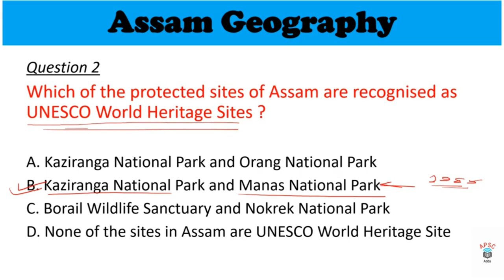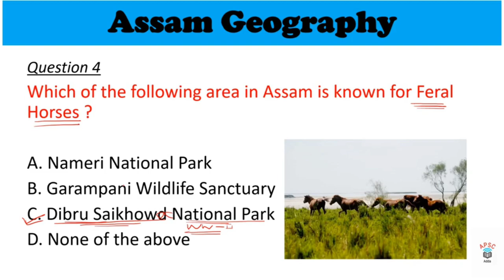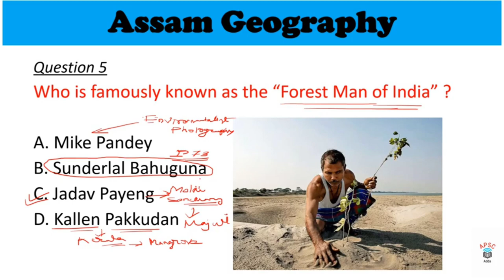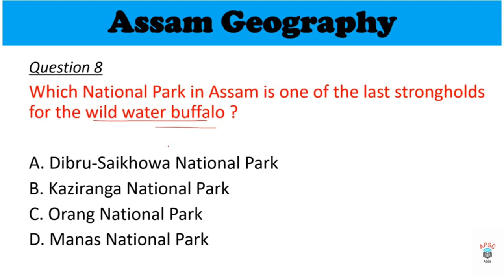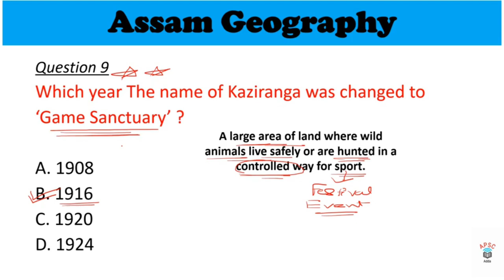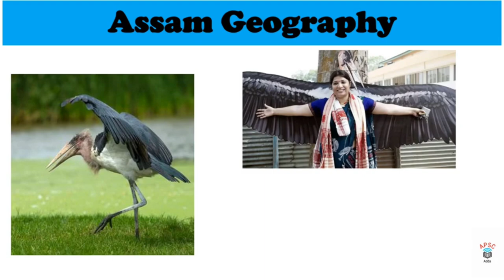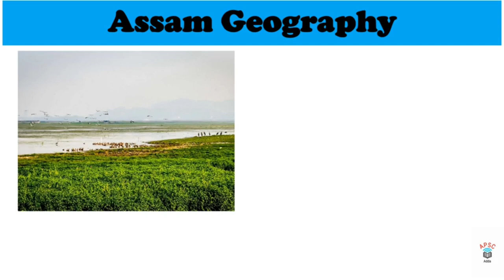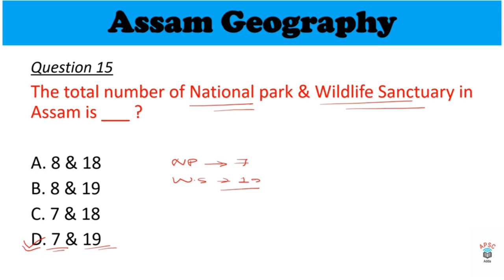Assam Geography | Part - 3 | All Assam Recruitment 2023